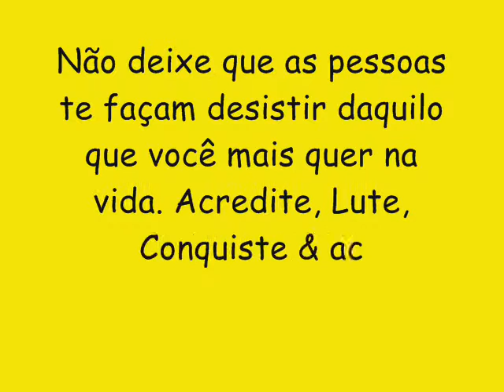A BLITZ CD NOVO 2017 LANÇAMENTO - SOBE NOVINHA